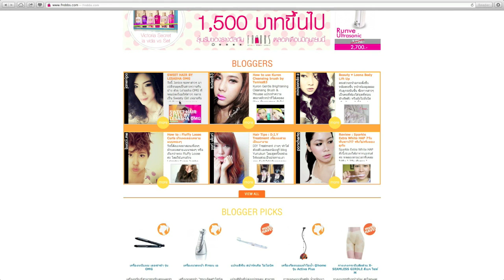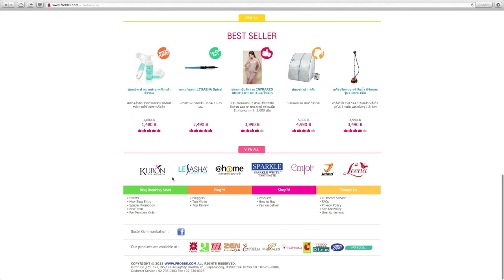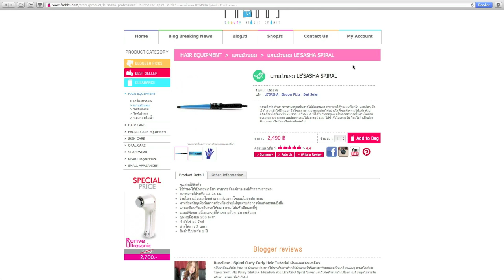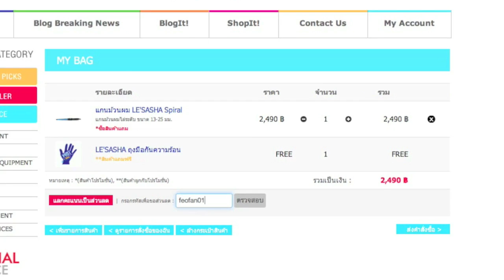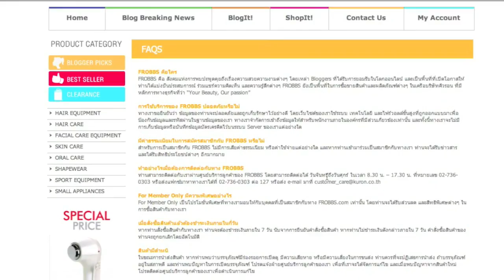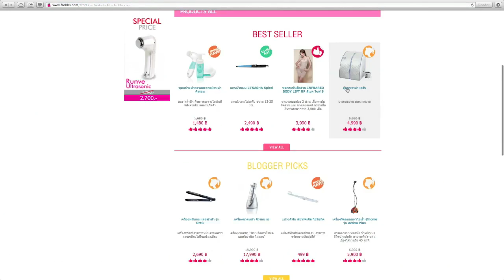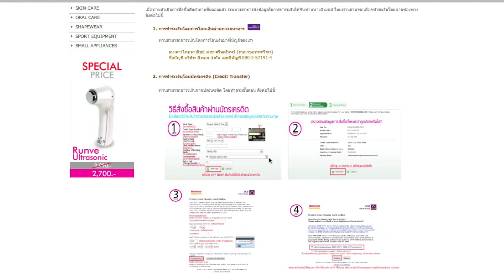Howto: ช็อปปิ้งออนไลน์กับเว็ป frobbsthailand.com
ทำความรู้จักกับเว็ปช็อปปิ้งออนไลน์ ช็อปสินค้าในเครือ Kuron ได้ทุกที่ทุกเวลา